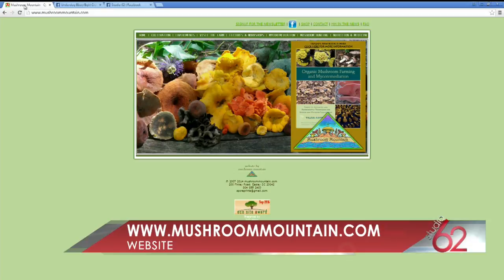Small Business Feature: Mushroom Mountain, Easley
You may have seen them at the TD Saturday Market in Greenville but what is the story behind Mushroom Mountain. The Easley business is our small business shout out for today as we bring in Tradd Cotter to tell us more about his mushroom farm, what they offer, and how you can grow your own.